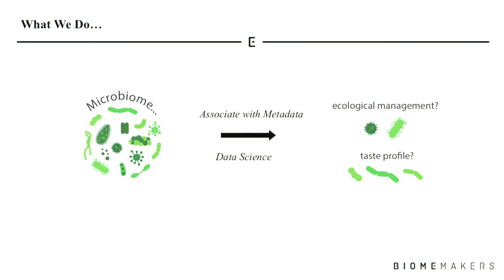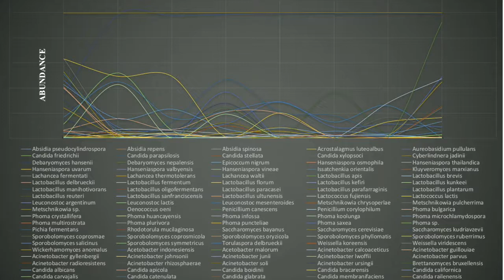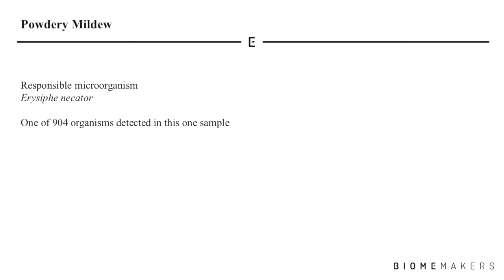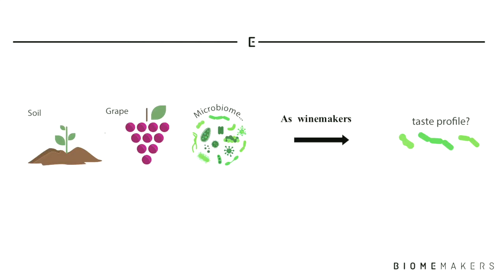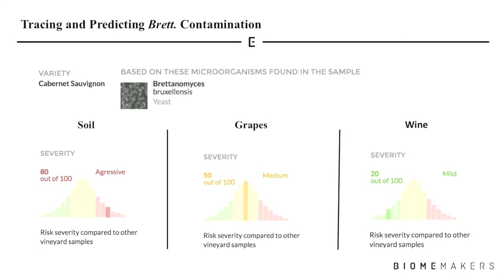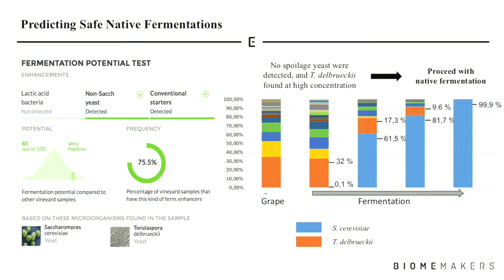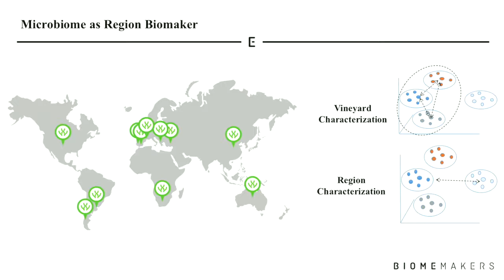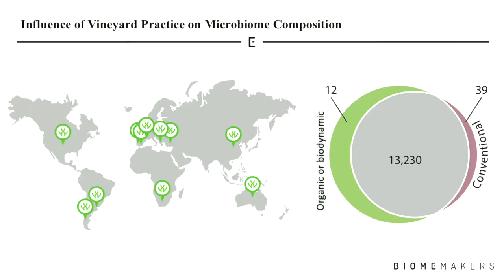Napa 2016 - John Dimos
How the soil’s microbial fingerprint can influence vineyard and wine quality.